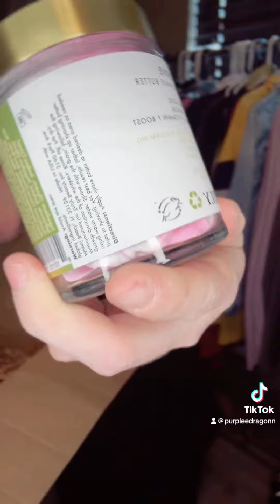sent this amazing gift! (Unedited version)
Thank you so much I truly beauty for sending me a amazing PR package to check out the full edited version. Go to my TikTok to check it out to also purchase check on my TikTok shop while you’re there.